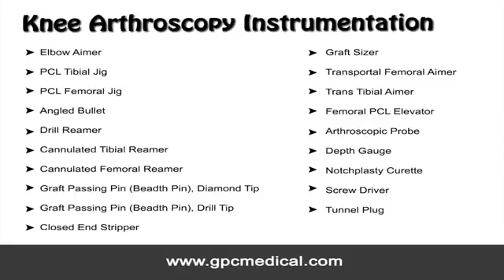Knee Arthroscopy Instrumentation Knee Arthroscopy Instruments Manufacturer